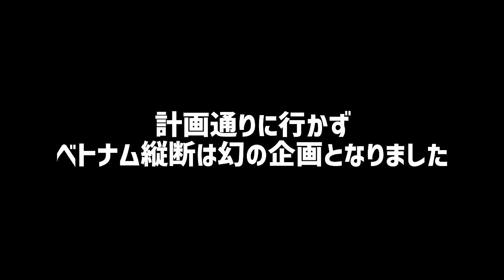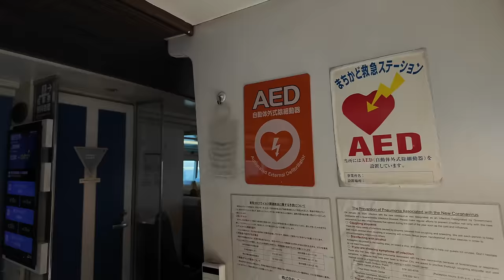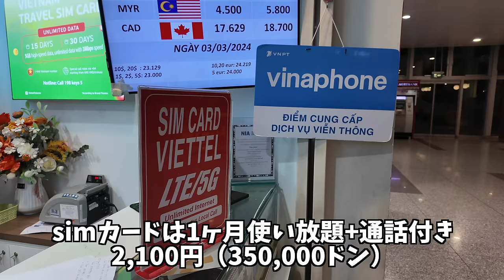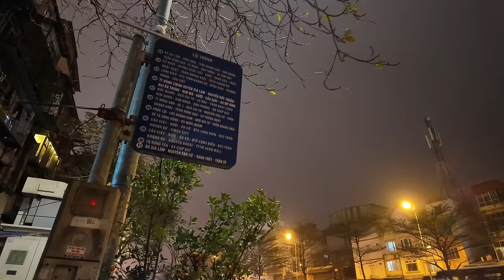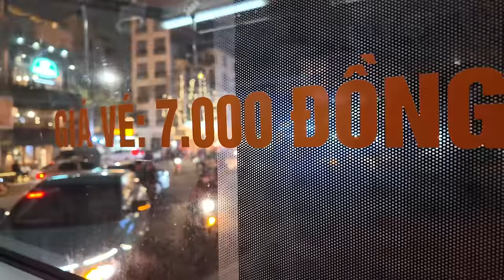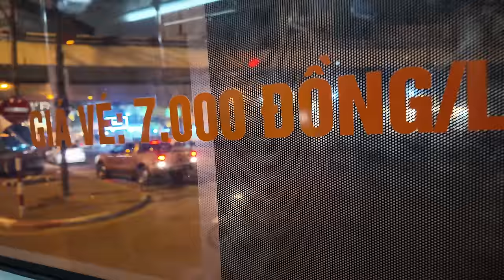ベトナムへ出発！バイクが多いベトナム・ハノイの街へ【2024 ベトナムの旅🇻🇳】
水曜どうでしょうという番組でベトナムを走る企画があって、それをキラキラした瞳で観ていた僕。
ベトナムにはバイクがたくさん走っているらしい！
・・・自分も走ってみたい！そんなこんなで始まった旅だったが・・・？